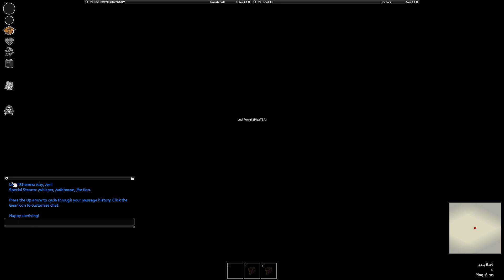Project Zomboid: Time to move to a new base